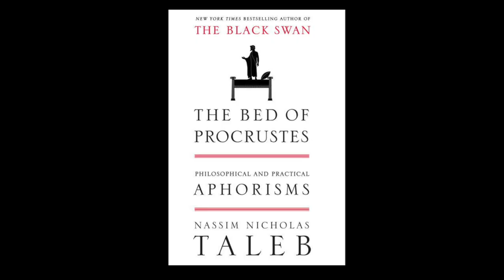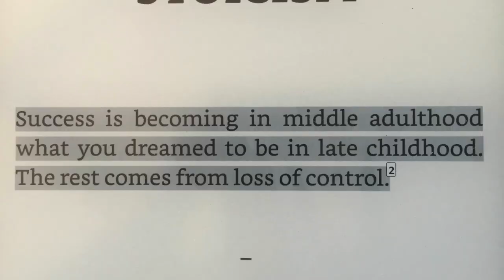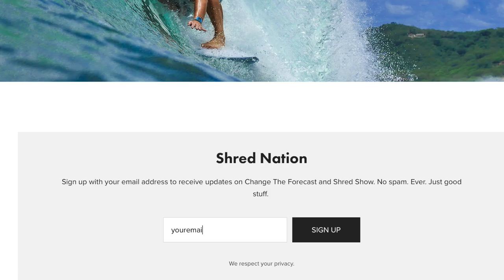I made a big decision. And you're hearing about it first.